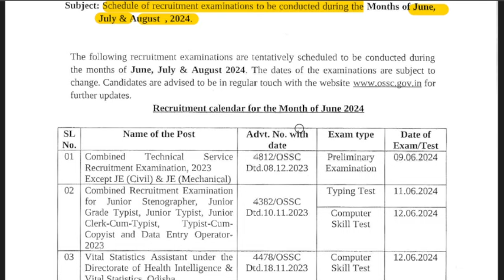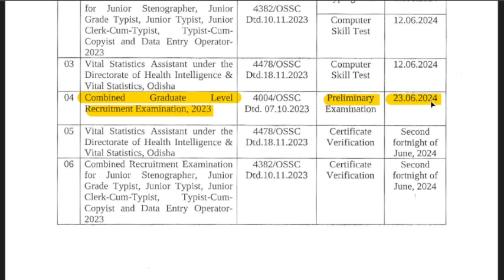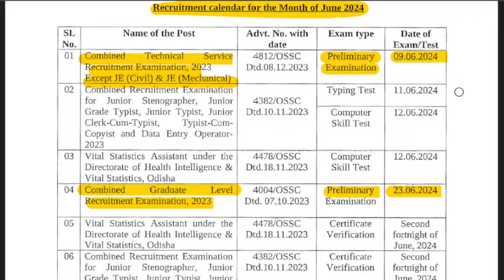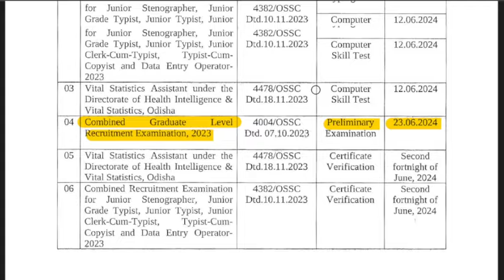ATTENTION OSSC CTSRE-2023 CANDIDATES || JUNE , JULY & AUG 2024 RECRUITMENT EXAM CALENDER PUBLISHED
JOIN OSSC CTSRE PRELIM EXAM BATCHES- AARAMBH BATCH